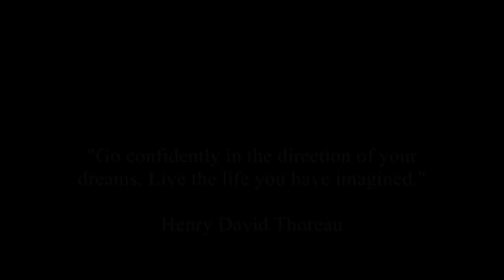Does P90X Work? Real 90 Day P90X Transformation Results With Pictures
This video shows my first hand P90X transformation results as I went through my first 90-days. I get asked several times a day, "does P90X work?" and this video is my answer.

Since this original P90X results video I have also completed the original Insanity workout plus some Asylum workouts. Message me on Facebook to find out how you can get P90X through me (I am an Independent Beachbody Coach) and become part of the Closed Team BetterBody group in Facebook!

Let me know who you are, what are you looking to start P90X, what kind of results are you looking for?

"Do what it takes"
- Jason Croxford
Independent Star Diamond Beachbody Coach